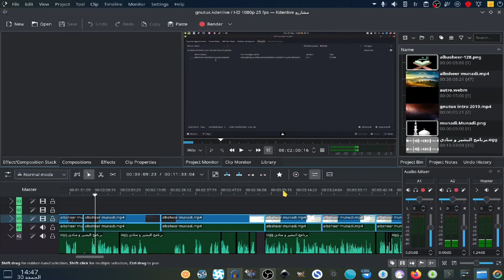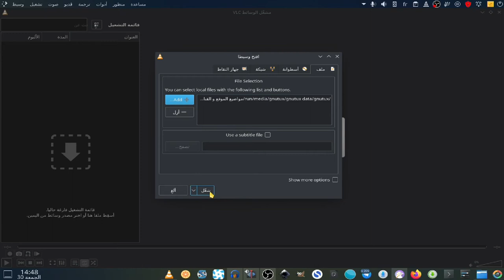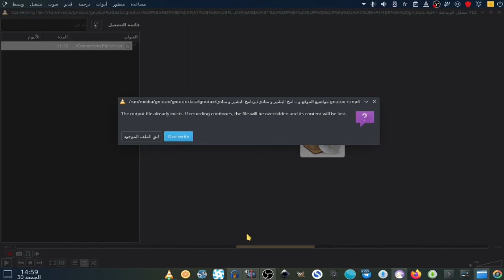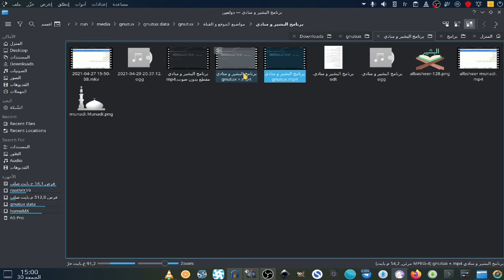تحويل مقاطع الفيديو عبر vlc و تقليص حجمها حتى النصف و بنفس الجودة